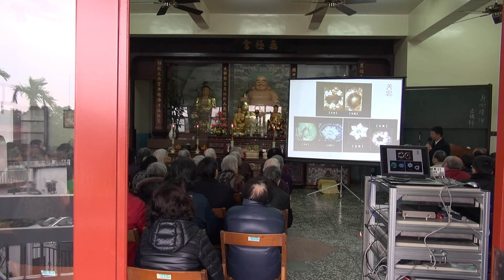20131229清口班--身心清淨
李講師傳題--身心清淨